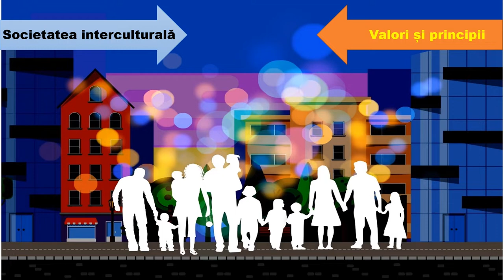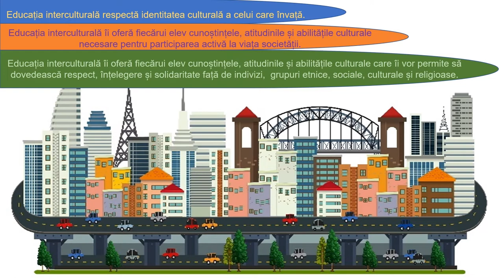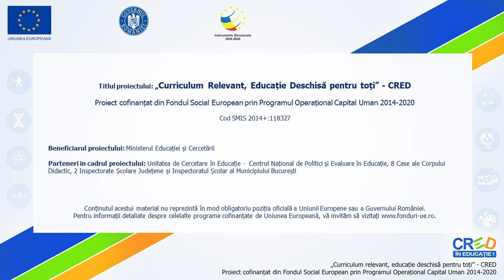Principiile și valorile unei societăți interculturale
Materialul realizat în aplicația PPT, exportat ca video mp4 are ca scop familiarizarea elevilor cu principiile și valorile societății interculturale și evidențierea rolului jucat de acceptare și respect în relațiile interumane.
Resursa poate fi folosită în cadrul unității de învățare ”Principii și valori ale societății interculturale” determinându-i pe elevi să analizeze situații în care valorile și principiile duc la respingerea atitudinilor intolerante și discriminatorii față de membrii unei culturi.
Resursa îi va inspira pe elevi în gestionarea și soluționarea oricărui tip de situație conflictuală cu semnificație etnică sau culturală.
De asemenea, resursa propune conștientizarea valorilor culturale proprii, care stau la baza înțelegerii unor situații și probleme.
Propunerea ca elevul să fie reporter are ca scop dezvoltarea atitudinii și comportamentelor pozitive față de diferențele culturale, și de ce nu, creșterea stimei de sine.
Participarea copiilor la o astfel de activitate este deosebit de importantă pentru dezvoltarea abilităților culturale, precum abilitatea de a comunica sau de a coopera cu ceilalți.
Concepte-cheie: societate interculturală, educație interculturală, principii, valori, solidaritate, incluziune socială, etc.